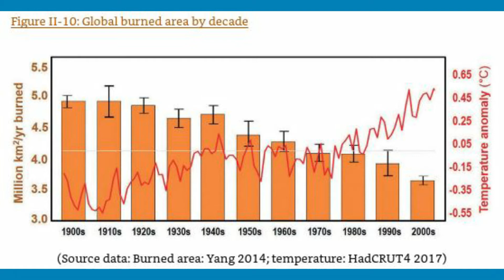Australian Bush Fires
The link between the Australian Bush Fires and Climate Change or what is the real reason for the devastatingly bad fires of this season